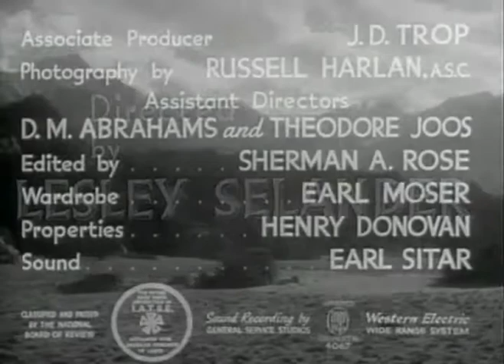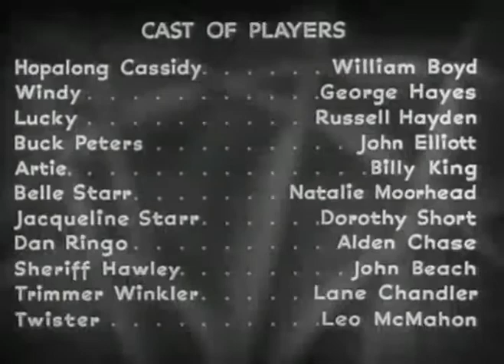17 Heart of Arizona 1938